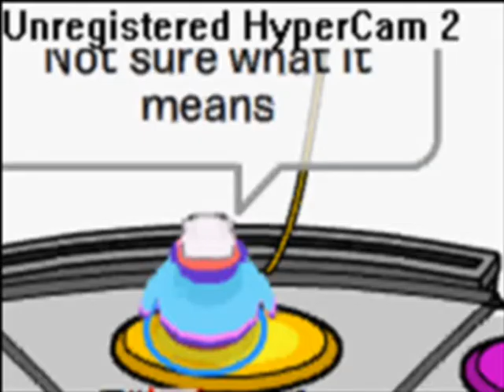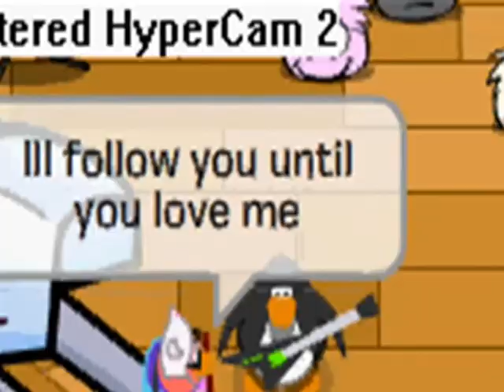Cpmv Paparazzi~Lady Gaga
Cpmv
I think this is my best Cpmv Ever!
Cpmv Paparazzi
Comment, Rate, And Sub Please!
It took me soo long to finish!